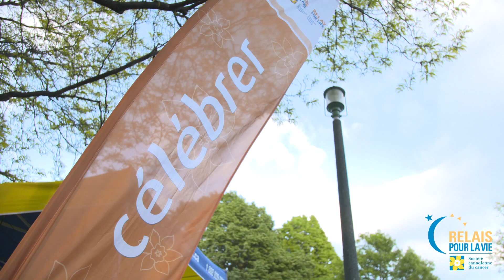Relais pour la Vie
Vidéo du Relais pour la vie de Valleyfield, au profil de la Société canadienne du cancer.